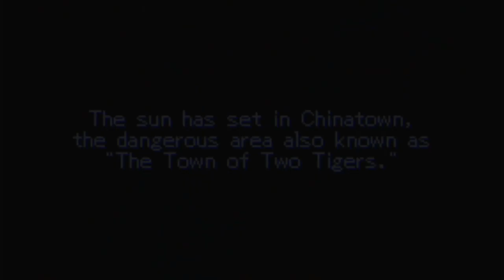Double Dragon Advance Nintendo Game Boy Advance | Emulated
Double Dragon Advance
Normal (Default)
Nintendo Game Boy Advance | Emulated